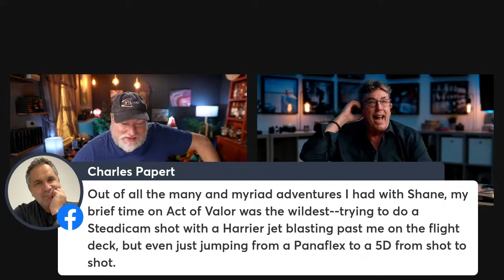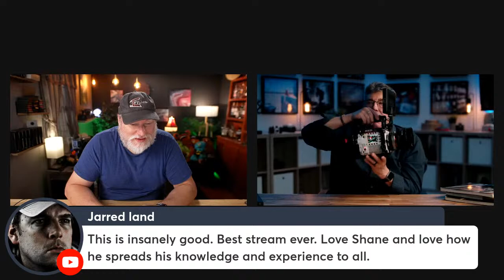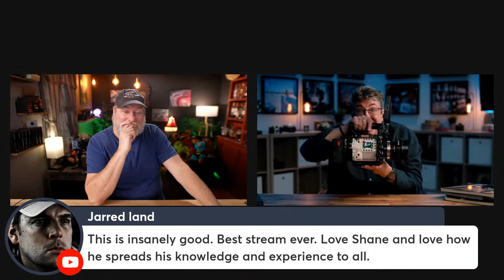LIVE - Shane Hurlbut ASC - Director of Photography - An In Depth Discussion - Bring Your Questions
0:00 - Introduction
2:05:00 - Getting an agent
2:09:00 - Getting work in small market
2:17:00 - Act of valor steadicam story
2:18:00 - How do you keep your vision of color?
2:24:00 - Underwater lighting
2:36:00 - Tackling a difficult scene
2:49:00 - Shooting day for night
2:59:00 - Seeing students succeed
3:03:00 - The state of green film productions
3:09:00 - Favorite Genre
3:12:00 - The Red camera
3:21:00 - FA Live stream
3:26:00 - Terminator Salvation, communication on set

We'll be talking with the very talented and creative Shane Hurlbut, ASC. The DP behind several big films: Terminator Salvation, Drumline, Act of Valor, Need for Speed, Swing Vote, The Greatest Game Ever Played, Crazy Beautiful and TV Episodic's like Into the Badlands.

He's also the creator of Filmmakers Academy, the #1 resource platform for cinematographers, film crews, and do-it-all filmmakers. Its an incredible learning resource for filmmakers like yourself.

He'll be live, interactive, energetic and just plain Shane! Bring your questions about all things cinematography and lets have an awesome discussion!

►BEST MUSIC FOR YOUTUBE/SOCIAL MEDIA/CORPORATE/COMMERCIAL USE -

►Looking to build a solar generator for your set?

Below is a list of cameras, lenses, lights, and other gear that I really like, use, and recommend you take a look at!

►Digital Cameras / Cinema Cameras

RED DIGITAL CINEMA V-RAPTOR 8K VV DSMC3 Camera (Canon RF, Black)

RED DIGITAL CINEMA V-RAPTOR RHINO 8K S35 Camera (Canon RF, Gray)

Sony FX30 4K Cinema Camera

Sony A7SIII Low Light Hybrid 4K Stills Camera

Sony A7IV Hybrid 4K Stills Camera

RED Digital Cinema Komodo 6K Cinema Camera

Favorite Cinema Glass

IRIX 21mm, 30mm and 45mm T1.5 Cine Lens (PL, Feet)

Tokina 25-75mm T2.9 Lens (PL Mount)

Favorite Lighting

Aputure LS 600d Pro Light Storm Daylight LED Light

Aputure LS 600x Pro Light Storm Bi-Color LED Light

Aputure LS 1200d Pro LED Light Kit

Prolycht Orion 300 FS LED (1800-20,000K)

Prolycht Orion 675 FS LED (1800-20,000K)

Aputure NOVA P300c RGBWW LED Panel

Aputure Nova P600c RGBWW LED Panel

► FAVORITE FILMMAKING BOOKS

BACKSTAGE HANDBOOK
IN THE BLINK OF AN EYE
FILM DIRECTING SHOT BY SHOT